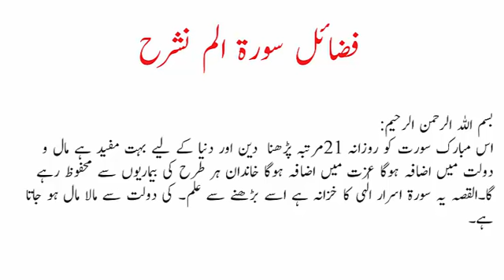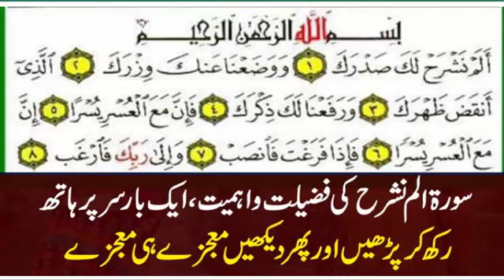فضائل سورۃ الم نشرح || سورۃ الم نشرح کی فضیلت واہمیت